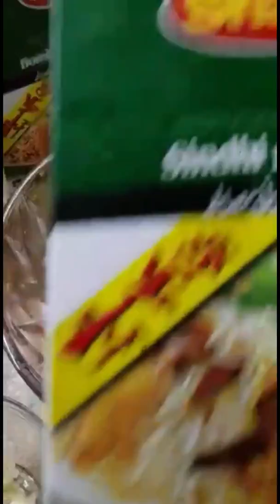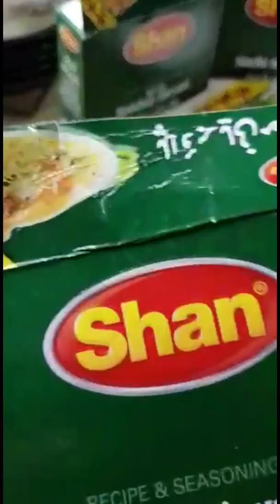Chicken Biryani | SHAN | watch in full screen| QUICK AND EASY BIRYANI indianfood | WithloveAmna